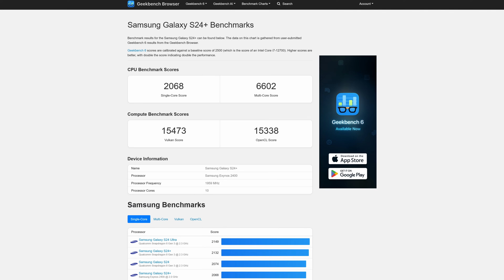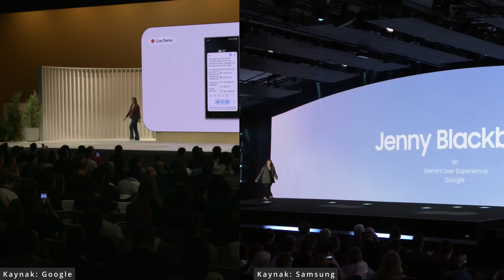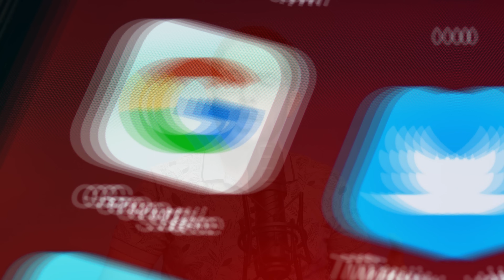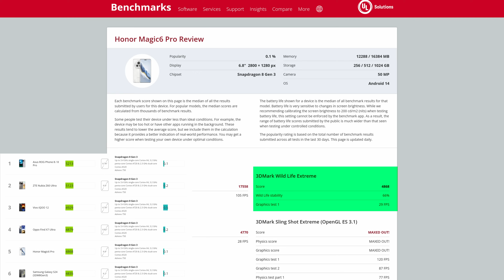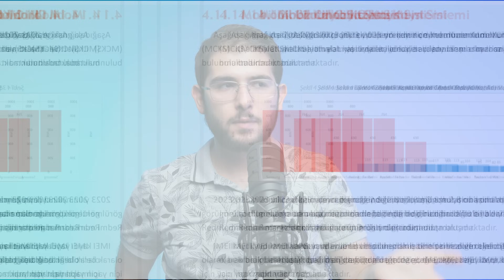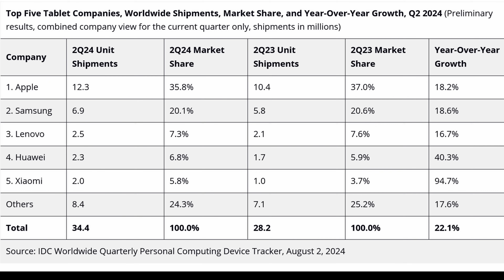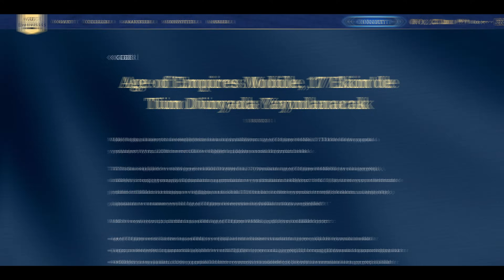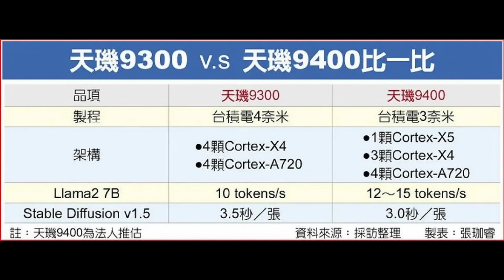Efsane! Geri Döndü: Galaxy Note 7 2024 - Xiaomi: Sen O Reklam İşini Bir Unut -Bu Haftaki Haberler 12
Bir hafta aranın ardından Bu Haftaki Haberlerin 12. bölümüyle karşınızdayım. Bir çok firmadan, bir çok haber var, bunun yanı sıra konu çeşitliliği de bir o kadar çok.

00:00 Giriş
00:11 S24 FE sızıntıları: Exynos 2400e
02:42 S25 Ultra tasarımı ve kamera detayları
05:25 Circle to Search diğer Samsung telefonlara geliyor
06:15 A35 ve A55'e Galaxy AI gelebilir
06:48 Galaxy Note 7'nin 2024 versiyonu tanıtıldı.
07:32 Pixel 9 serisi tanıtıldı
10:14 Pixel lansmanında S24 Ultra kazası
10:47 Google tekel davası - Apple - Bing
12:40 iPhone 16 tanıtım tarihi ve yeni sızıntılar
13:16 Premier ligde iPhone ile ofsayt tespiti yapılacak
13:50 En çok satan iPad modelleri
14:36 Xiaomi'de reklamları kapatma tuşu gelmeyecek
15:59 Xiaomi 14'nin performans testi ortaya çıktı
16:59 Xiaomi'nin pil haritası
19:28 Realme, 320W hızlı şarjını tanıttı
20:28 Realme GT 6 Türkiye fiyatı
26:04 Huawei'nin 3 katlanır telefonu görüntülendi
27:08 Mediatek Helio G100'un özellikleri belli oldu
28:44 En çok satan tablet markaları
31:05 Paint 3D, Microsoft Store'dan kaldırılıyor
31:34 Lenovo Android - Windows hibrid bilgisayar tanıttı
32:52 Nova launcher projesi zorluk yaşıyor
33:58 Figure 02 tanıtıldı
35:00 Age of Empires Mobile tam versiyonu yayınlanıyor
35:35 Epic Games Store mobil sürümü yayınlandı
36:35 Dünya rekoru: 444 tane konsol tek bir televizyona bağlandı
37:18 Rog Ally'a Steam OS, Steamdeck OLED'e Windows geliyor
38:50 Intel'de garantisi uzatılan işlemciler belli oldu
39:20 AMD'de Sinkclose güvenlik açığı
40:25 Snapdragon 8 Gen 4 performans skoru ortaya çıktı
41:07 Mediatek Dimensity 9400 performansı sızdı
42:08 Grok 2, Flux 1 entegrasyonu ile birlikte yayınlandı
42:33 ChatGPT ile ücretsiz kullanıcılar günde 2 görüntü oluşturabilecek
43:40 Bitiş